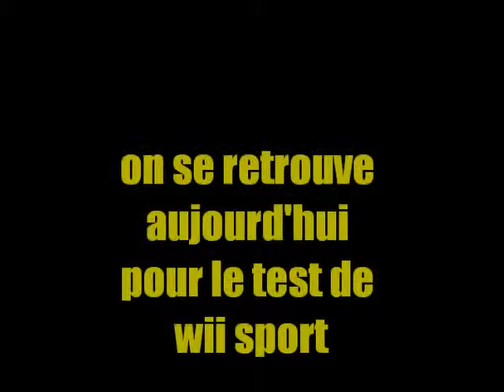test de wii sports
voila le test de wii sport le bétisier en preparation voila et bientot auusi un stop motion avec mes figurines de mario^^